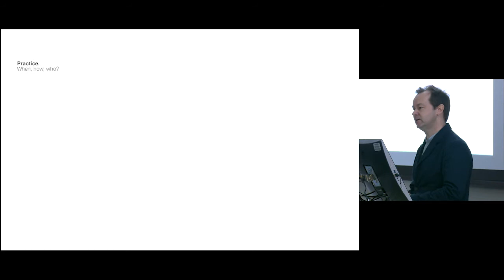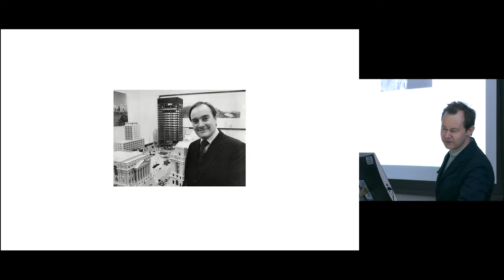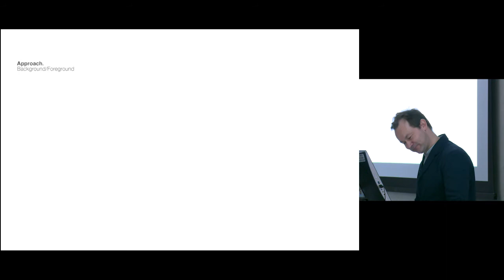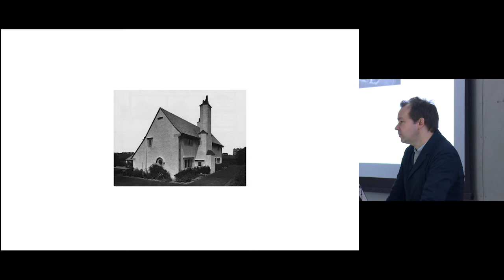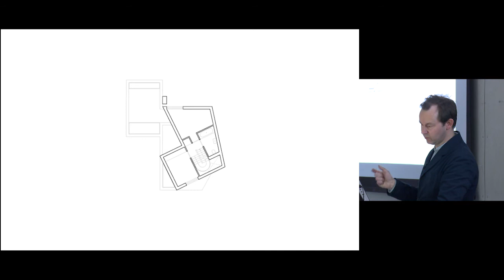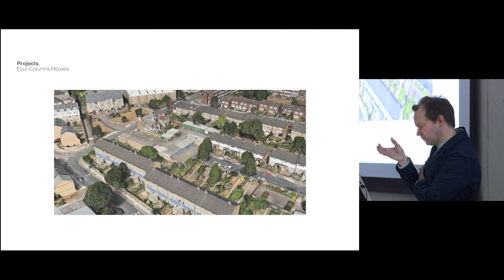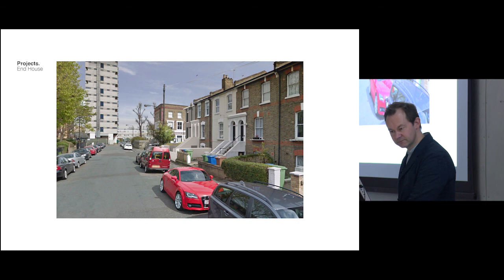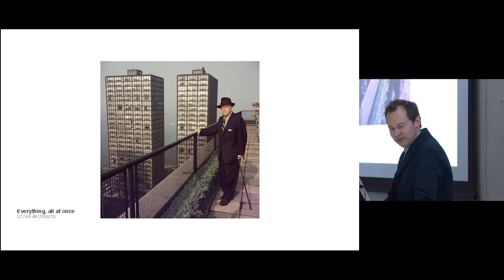31/44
William Burges & James Jeffries